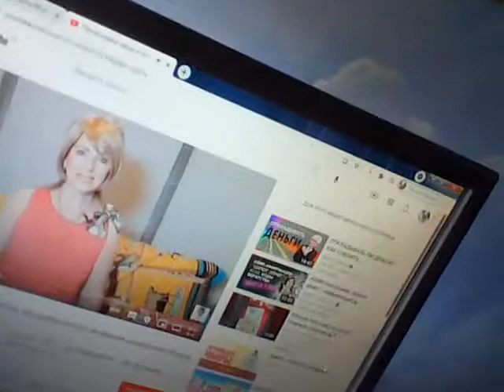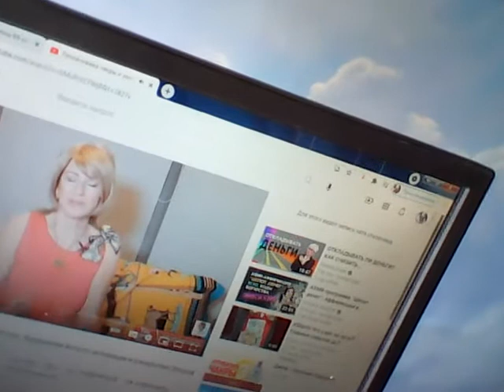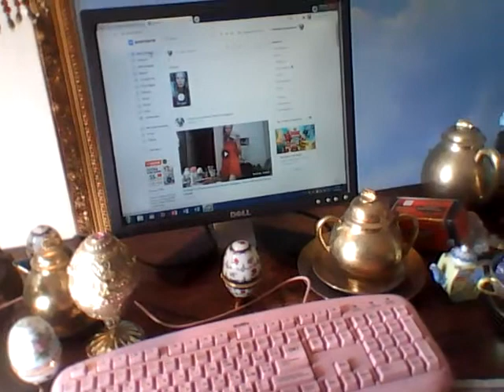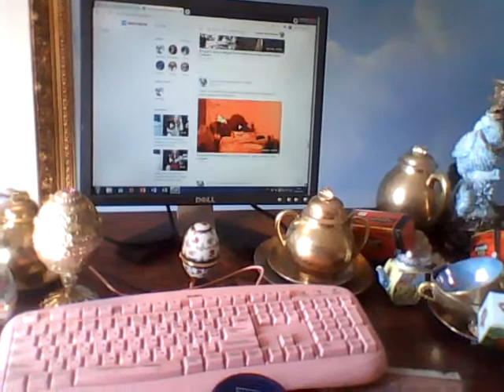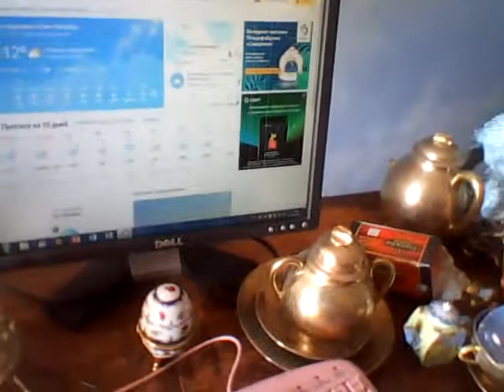Телефон Творческой студии позитивного мышления Татианы Салмановны Мактум Сайфуддин 7 981 8456182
Татиана-Салмановна 19:45

Дима как ваши дела ?
сегодня
Дмитрий
Дмитрий 10:54

Хорошо,а Ваши?
Татиана-Салмановна
Татиана-Салмановна 11:57

Мои дела, можно сказать нормально, грею чайник сейчас заварю кофе поставлю воду буду варить соевое мясо с макаронами и цукини и кушать доставлю подсолнечное масло рапсовое и немножко горчицы

Около 10 утра вынесла мусор в мусоропровод и на улицу в зеленый бак пакет помойный со стеклян банками из под икры
Татиана-Салмановна
Татиана-Салмановна 12:03

И судя по всему у нас на лестничной площадке кто то круто разбогател, что выставил белое кожан кресло к мусоропроводу не такое уж и плохое, можно сказать для белого кресла нормальное, там еще вроде подушки на кресле лежат, знаете такое большое кресло для большого стола или компьютера , чтобы было удобно работать, такое кресло руководителя в белом варианте. Вот только понять не могу зачем его выставили туда на место , где летом2019 г постоянно практически была налита лужа воды из за батареии, которую сняли, а заглушку не поставили. Если кресло выбросили, надо было нести на помойку или поставить не у мусоропровода, а у лифта или в лифт может быть кому оно и надо будет.

Дима, сначала полку книжкую пустую тут складировали на лест площадке. Сегодня посмотрела полку убрали, наверно выбросили хлам на помойку.
Дмитрий
Дмитрий 12:09

Татиана-Салмановна
Татиана-Салмановна 12:10

Лестничную площадку никто не убирает уже более двух недель, напротив двери как валялись деньги мелочь по 2 руб или др так и валяется, зато на месте цветника, кот был в 2016 г теперь складируют плитку керамическую для пола размером 45 или 50 на 50 , пол метра плитки лежит, наверно за 30 лет разбогатели круто, теперь будут евростандарт делать у нас на лест площадке возле квартир, как будто мы ходим здесь по паркету, они бы лучше вышли и пол помыли

плитка там такая коричневая лежит
Дмитрий
Дмитрий 12:12

Так забирайте кресло себе и продадите,через Авито ,через интернет😲

Если хорошее,быстро заберут
Татиана-Салмановна
Татиана-Салмановна 12:12

Конечно, Дима надо мне ставить двери межкомнатные, а так уже просто закалебали, так хлопают дверьми, и железными на лест площадке и отсекающей у лифта, и заходили и соседи тут хлопают дверью, да и выше этажем такая слышимость как начнуть что там раскладывать на ночь раскладушки или что у них там около 12 ночи они раскладывают
Дмитрий
Дмитрий 12:14

Да ,слышимость хорошая,я помню,ну это и то что у вас дверь слабая,а в квартире вообще нет дверей и пустовато,создаётся эффект акустики
Татиана-Салмановна
Татиана-Салмановна 12:14

чтобы эти тут соседи сказали, что у них взяли что с площадки, может быть они его туда проветривать выставили кто знает, может быть они там подушки трясут и кресло чистят , откуда я знаю, кресло то хорошее, хотя я его не трогала, может быть там что сломано
Дмитрий
Дмитрий 12:15

Может🤔
Татиана-Салмановна
Татиана-Салмановна 12:17

да акустика, поэтому как тут заходят и на верху дверьми хлопают, а у меня окна открыты на проветривание, так слышно и тут начнут на площадке хлопать дверьми, наверно все с дачи по приезжали к сентябрю и заходили тут, надо двери ставить, а так проснулась рано, легла поздно, видео загружала на мой канал ютуба и встала рано